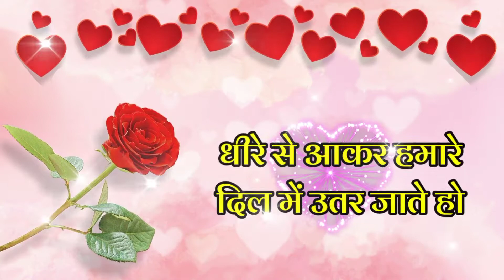दिल भी तेरा हम भी तेरे मेरी जान || love status || romantic hindi shayari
दिल भी तेरा हम भी तेरे मेरी जान || love status || romantic hindi shayari || love shayari in hindi🥰 || mohabbat shayari
Heart touching love shayari🥰 || mohabbat shayari 2022💞
Heart touching love shayari 2022💖 || love shayari status 2022
Good morning status🌹|| Good morning shayari🌹|| new whatsapp status video

हिंदी शायरी
हिंदी शायरी वीडियो
दोस्ती शायरी
गम भरी शायरी
दोस्ती पर शायरी
प्यार के लिए शायरी
रोमांटिक शायरी
शायरी फोटो
शायरी गाना
व्हाट्सएप स्टेटस
रिंगटोन
शायरी रिंगटोन
2021 शायरी
love shayari
pyar bhari shayari status
new shayari status
shayari status
status video
good morning status
whatsapp status
whatsapp status video
shayari image
shayari song
shayari status video
s letter shayari
p letter shayari
name shayari
letter status
s letter status
p letter status
mohabbat shayari
wishes to you
shayari